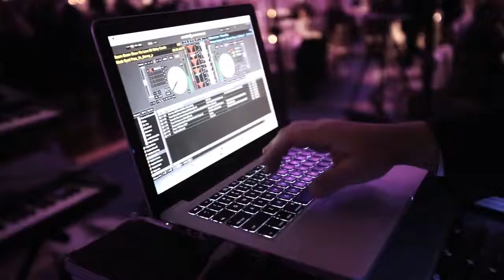agim & dina wedding trailer